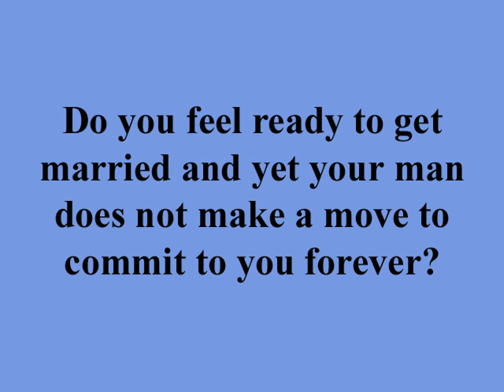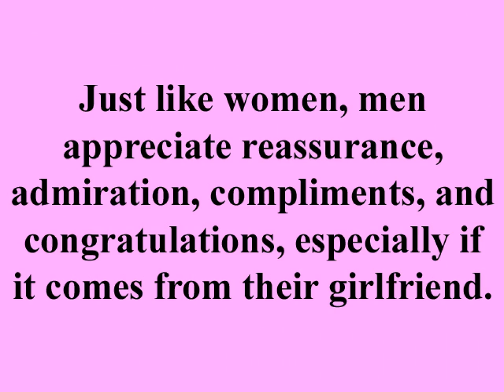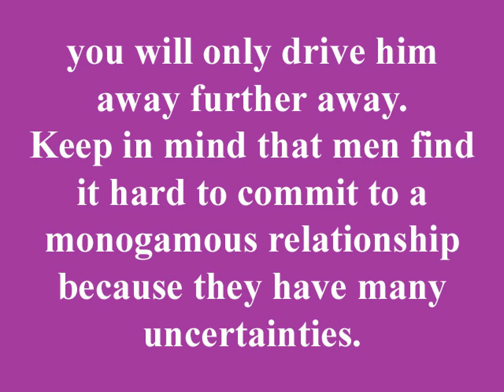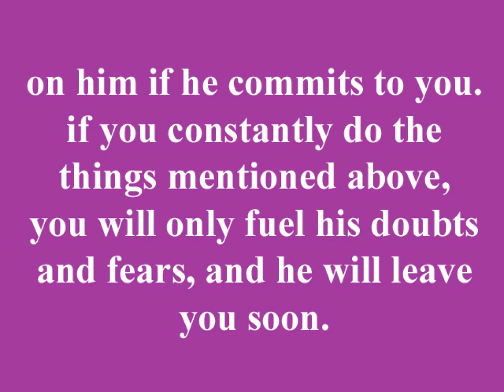2 Intimate Tips How To Make A Man Commit To Monogamous Relationship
“The Language Of Desire is AWESOME. It doesn't feel slimy and sleazy like other sex advice products. This one actually showed me a way that I can tap into my sexual and sensual side without coming across as a slut. Felicity gets down to the nitty gritty, cuts out the fluff and totally delivers quality advice that I could use instantly. IN FACT, I just used one of her tips from Module 5 on the element of surprise on my husband this afternoon and all i can say is WOW :-) Big thumbs up from me on this product.”